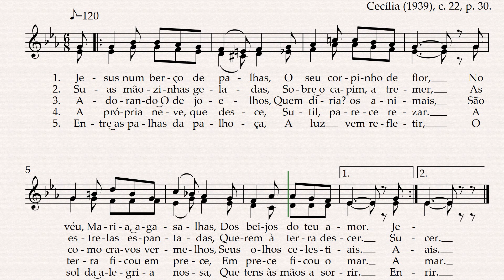Jesus num berço de palhas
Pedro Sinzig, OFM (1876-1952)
Cecília (1939), c. 22, p. 30.